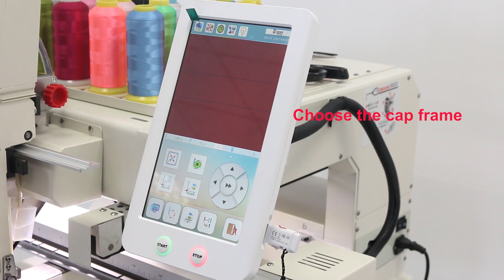Tip 3：Cap embroidery using video